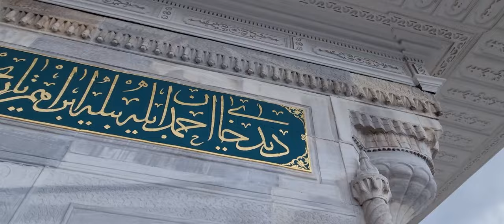Istanbul's Holy Land | Islamic Heritage Series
Travel to the source of the Ottoman Hajj. A Bosphorous port of beauty known in the 7th century BC as Chrysopolis, Greek for ’Golden City’.
Discover today's tastes, sights and sounds of  Uskudar, known as the 'Holy Land' of Turkey's capital city.

Allah bless!